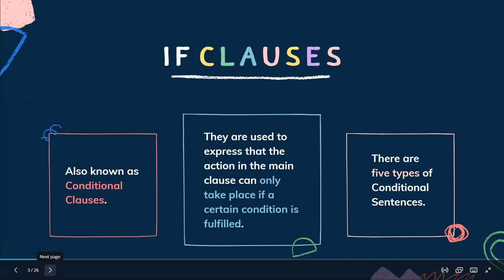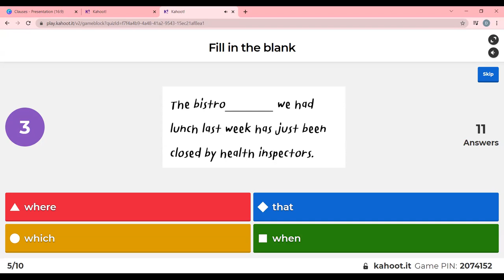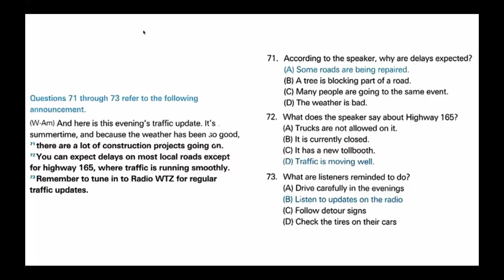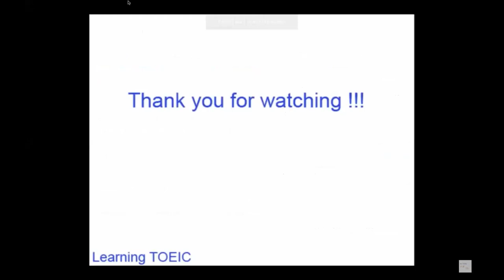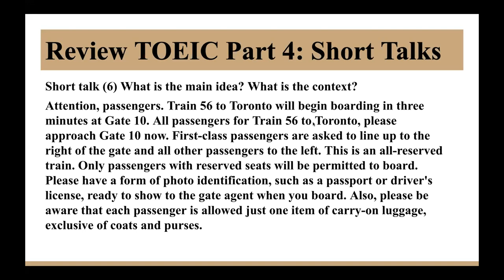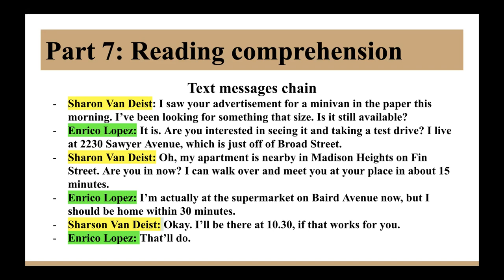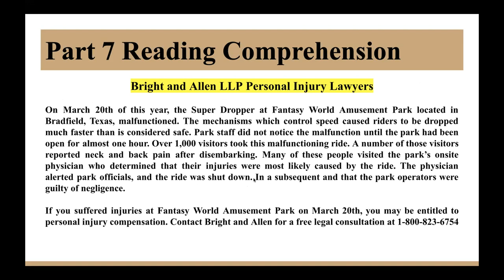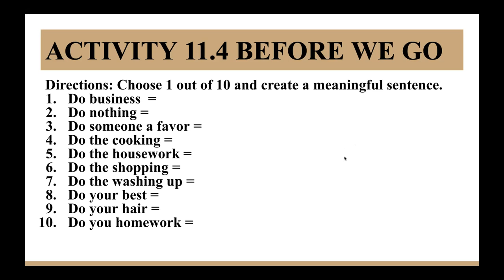ECP 303 B08 B09 CLASS 11 | 25102021